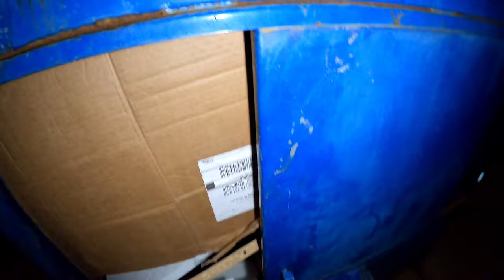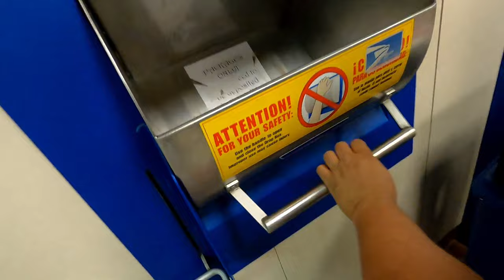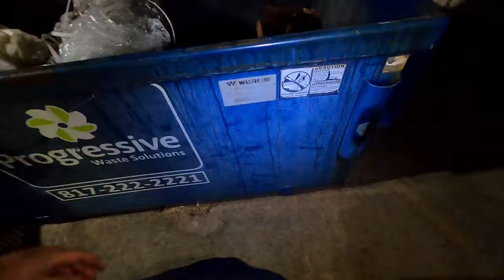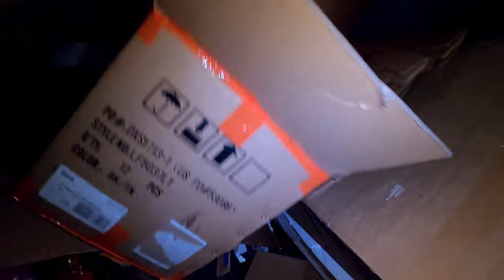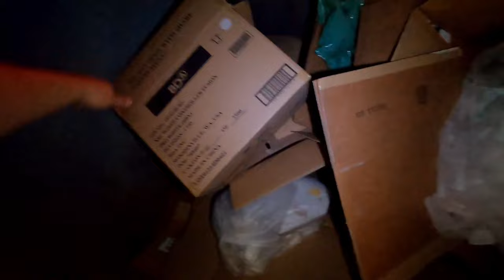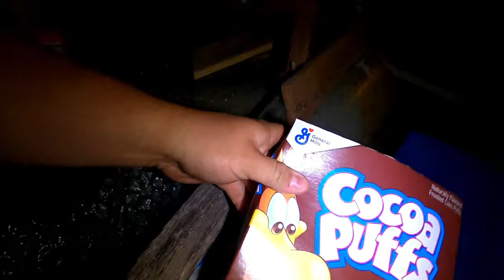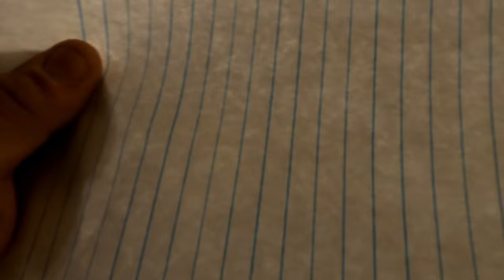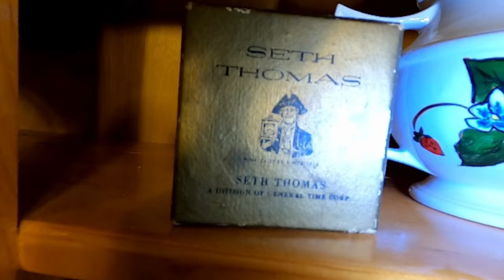Dumpster Diving For FREE FOOD And More | Incredible 3 in 1 Adventure!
.com/channel/UCZZb...

MAIL
Curbside Junkies